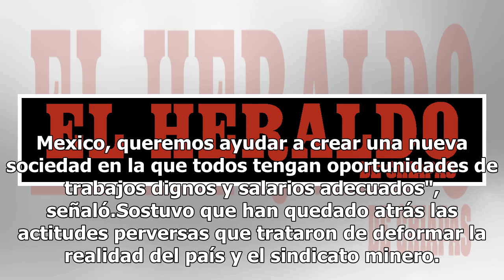Trabajaré con mis compañeros mineros para eliminar la desigualdad en México: Napoleón Gómez Urrutia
El senador electo de Morena, Napoleón Gómez Urrutia, indicó que ayudará a eliminar la insultante desigualdad que existe en el país para crear una nueva sociedad en la que todos tengan oportunidades."Acabáremos esa marginación que ha sido sometido a los trabajadores de Mexico, queremos ayudar a crear...